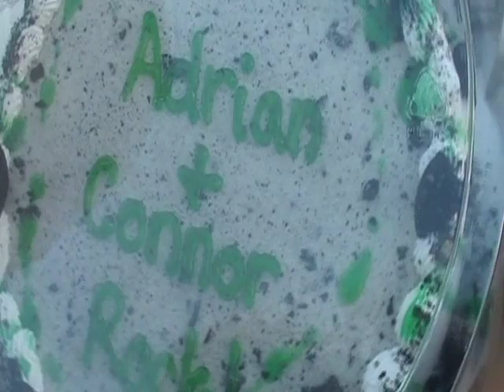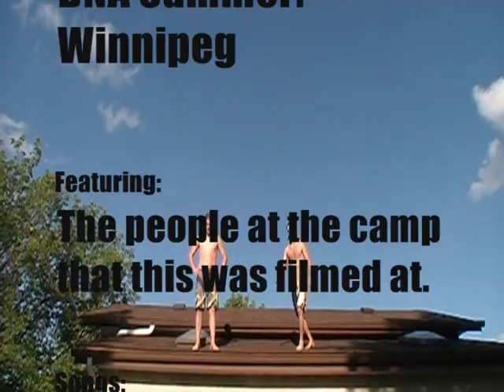DNA at Camp 2010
Just another DNA Production. All filmed at a camp in Winnipeg, it was really awesome. Enjoy

Songs: The High Road by Broken Bells
Beggin' by MadCon